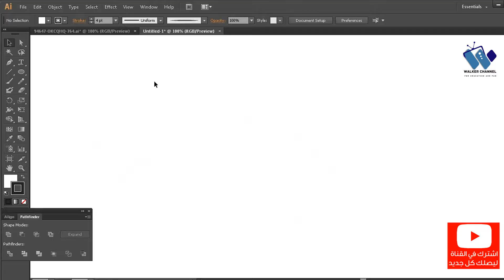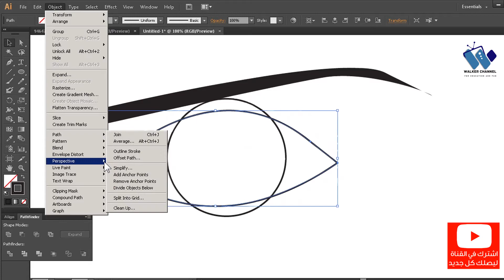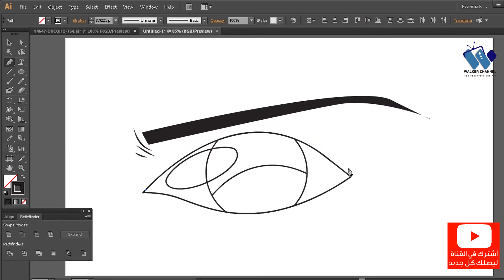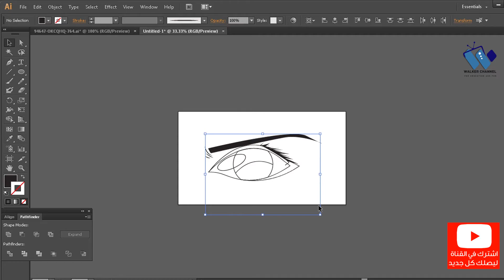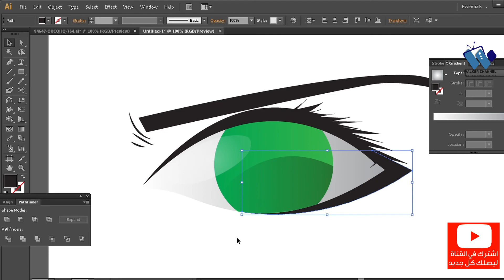طريقة رسم العين في الاليستريتور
يجب عليك العلم ان اهم ما يجعل الرسم في الاليستريتر يبدو حقيقي هو الألوان
فاستعمل تدريج الاوان المناسب
واتبع الخطوات
اتمنى لك مشاهدة طيبة
قناة ووكر